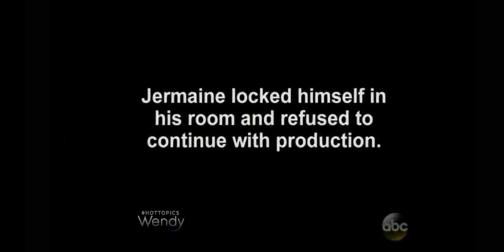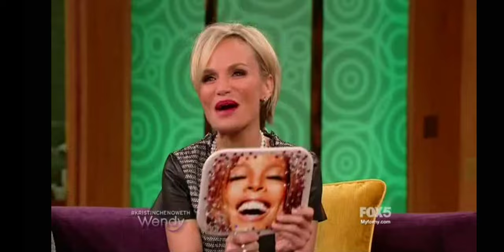The Wendy Williams Show Season 5 Full Episode Part 1